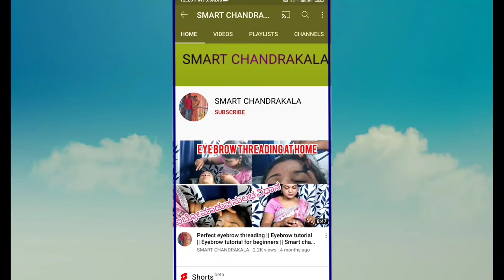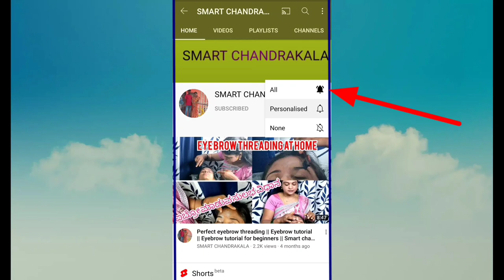Sri sathya sai sarla memorial hospital open | Muddenahalli | Village life style | Smart chandrakala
Hi friends,

 I hope you are all safe and doing good.

 My name is Chandrakala Mohan Babu.I have my YouTube channel with the name smart Chandrakala. In my smart chandrakala channel i do make video about.
✅️ Grape farming
✅️Tremendous beauty secrets and tips
✅️country side Lifestyle
✅️My routine
✅️skin care techniques
✅️delicious and healthy dishes
✅️Travelogue
✅️Tourist spots of my locality etc.

I hope you all watch my videos and motivate me to come up with more innovative content before you.

copyright :-All the contents of this channel is made by channel owner (ChandrakalaMohanbabu ), do not use or copy any content without permission.